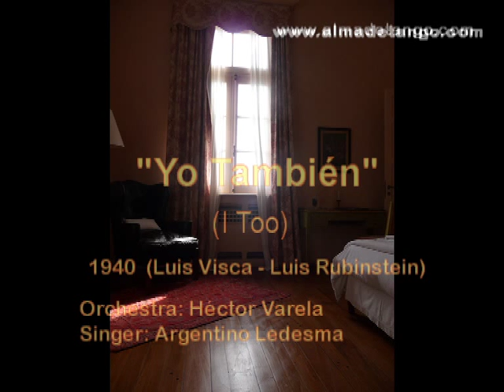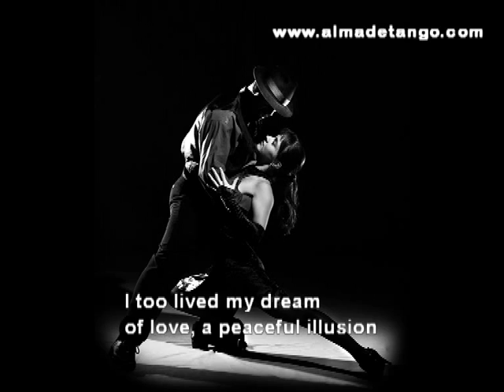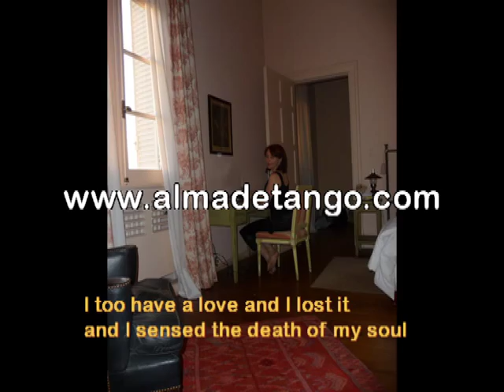Héctor Varela - Argentino Ledesma "Yo También" Tango (English Subtitles) - Collage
For the non-Spanish speakers, the 1952 recording with Subtitles in English. Orchestra: Héctor Varela with vocals by Argentino Ledesma. Montage with own images and clips, featuring tango dancers Maria Fjellheim and Hugo Fernández.